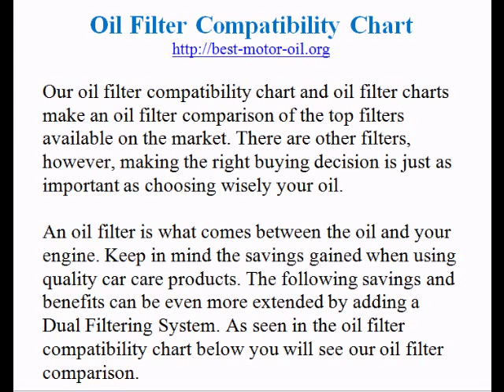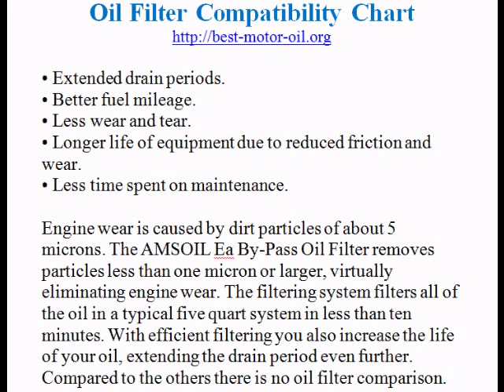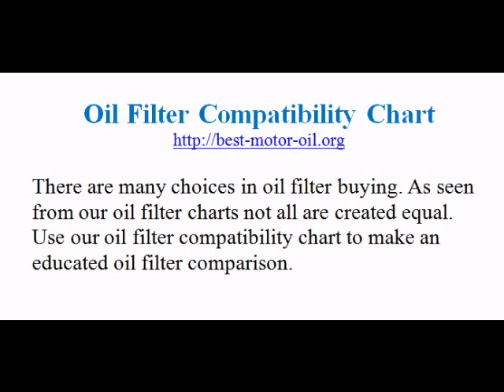Oil Filter Comparison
Our oil filter compatibility chart and oil filter charts make an oil filter comparison of the top filters available on the market.